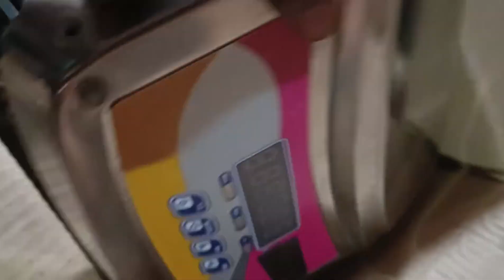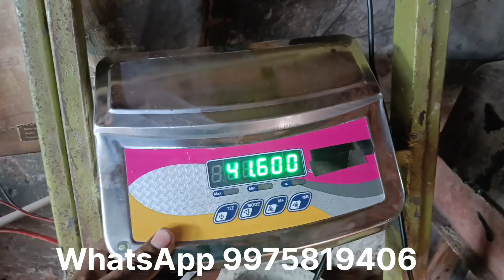How to Convert Mechanical Scale To Electronic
Mechanical Scale To Electronic Weighing Machine convert